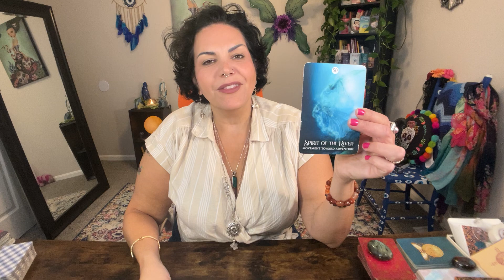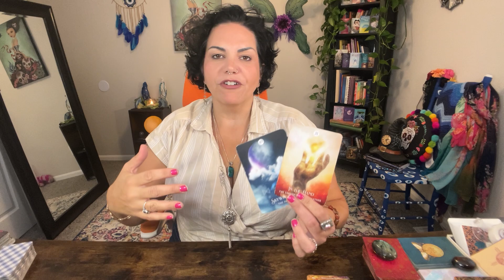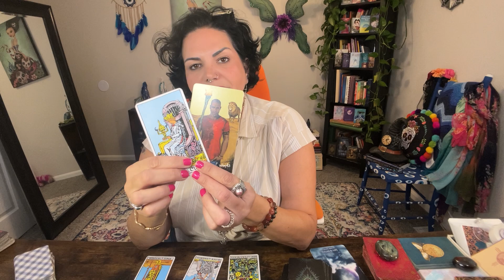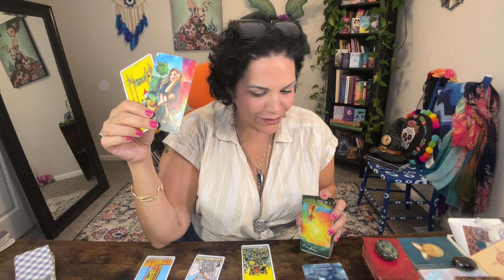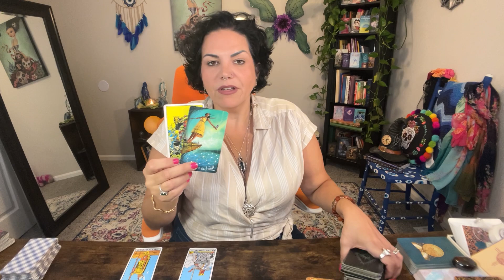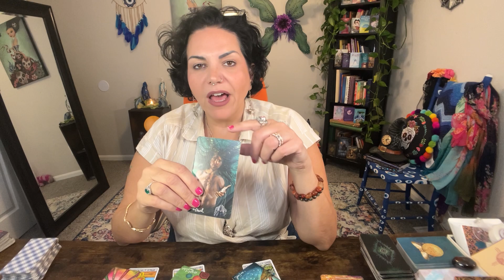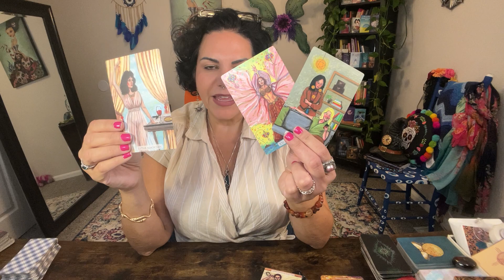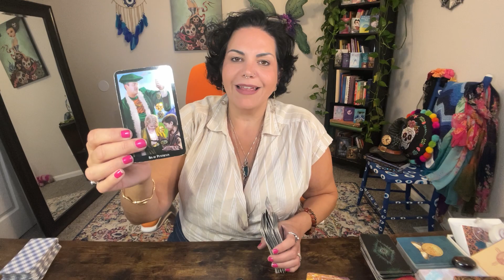SAGITTARIUS TAROT MID-SEPTEMBER| SHOCKING REVELATIONS LEAD TO HUGE CHANGES AT HOME, WORK AND IN LOVE